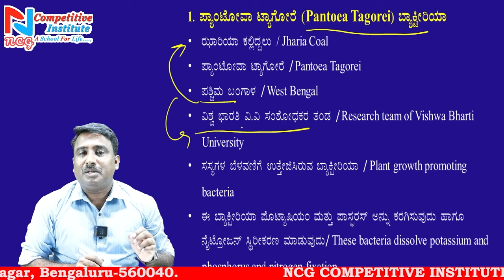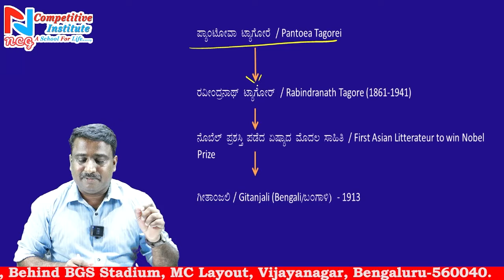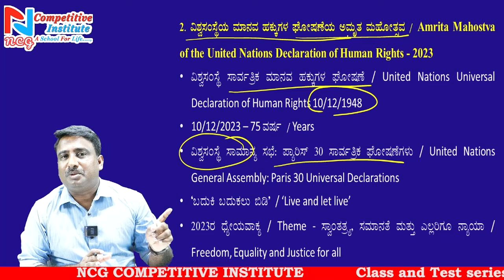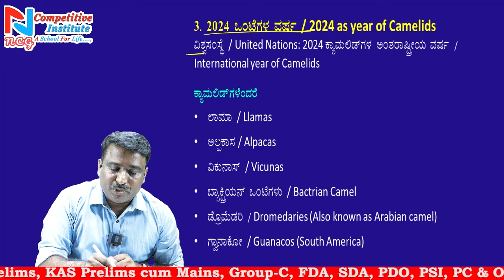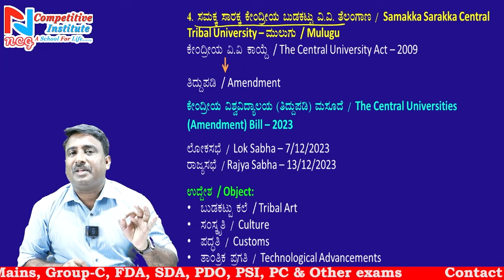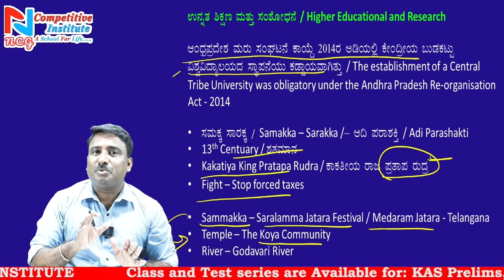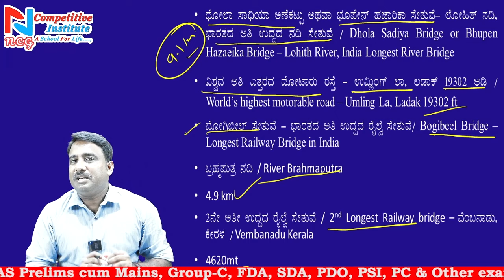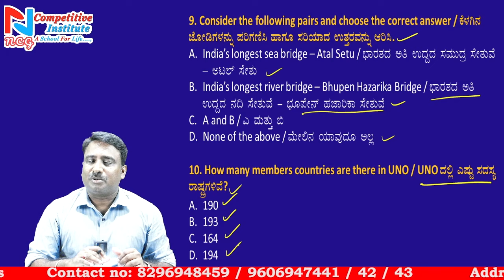VILLAGE ACCOUNTANT | CURRENT AFFAIRS | PART -3 | BY NAGAPPA C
Useful for
 1. Free current affairs PDF Daily and monthly in both language and GK, Current affairs MCQ . click👇

4. Instagram